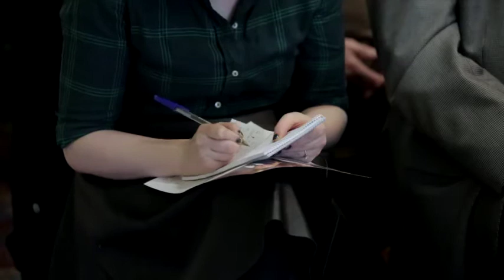UFU President's Area Meeting Co.Armagh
The UFU kicked off the 2016 President’s Area Meeting's this week, visiting Co.Fermanagh and Co.Armagh. The meetings continue throughout January and are an opportunity for UFU to highlight a number of initiatives that the Union is both centrally and financially involved in, as well as focusing on current issues such as market volatility and profitability.